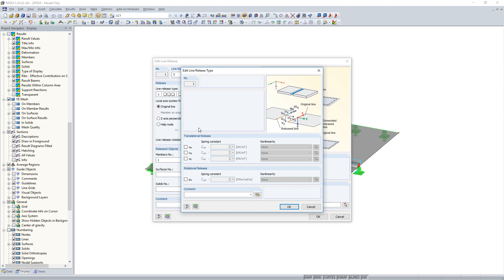[EN] 008084第一部分的常见问题和解答 | 我有一个使用线释放和线铰的模型，但结果令人难以置信。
问题：
我的模型有交叉线释放/线铰，并且结果令人难以置信。

答案：
通常，不同定义的交叉释放（图01）表示矛盾，因此值较大的释放在该位置有效。